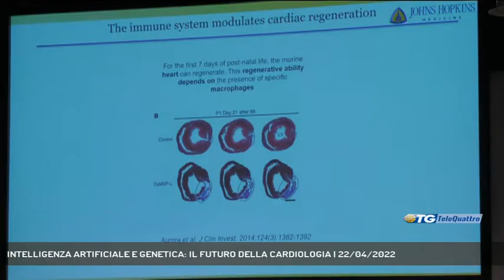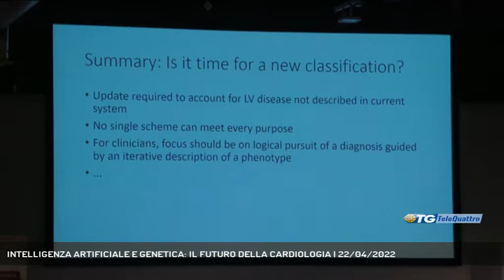INTELLIGENZA ARTIFICIALE E GENETICA: IL FUTURO DELLA CARDIOLOGIA | 22/04/2022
TG sera 22/04/2022 - TRIESTE - Con la due giorni di Simposio focalizzato sulle cardiomiopatie e lo scompenso cardiaco Trieste si conferma centro nevralgico di relazioni scientifiche e collaborazioni internazionali nel campo sanitario. Oggi l'apertura dell'evento ha visto partecipare, fra gli altri, il dottor Gianfranco Sinagra, direttore della struttura complessa di cardiologia di Trieste - Intervistati GIANFRANCO SINAGRA (DIR. STRUTTURA COMPLESSA CARDIOLOGIA TRIESTE) (Servizio di Bernardo Gulotta) - Segui Telequattro anche sul digitale terrestre! Visita il sito